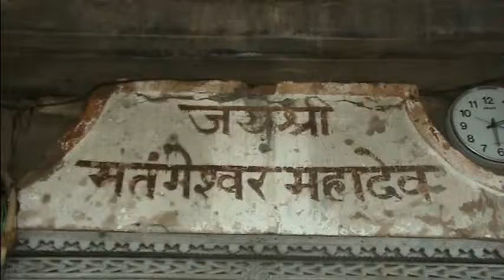Huge Shivlinga-Matangeshwar Mahadev Mandir-Khajuraho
This documentary is based on Matangeshwar Mahadev Mandir-Khajuraho .it is by Ayurved Guru ji#, india is very historical & ancient spiritual country#.it is called land of Gods#.